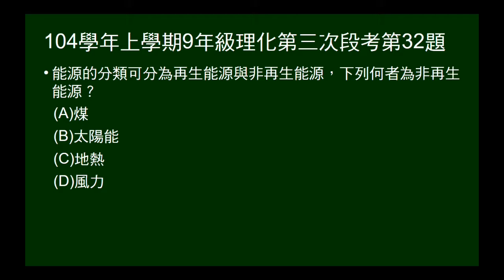104學年上9年級理化三段第32題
問何者為非再生能源。